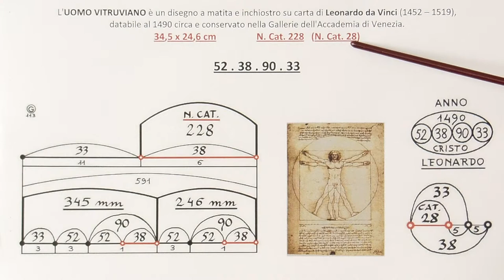"Uomo Vitruviano", 1490, Leonardo.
Le misure di tutte le opere d'arte, contengono al loro interno la data dell'opera, l'età dell'autore e  l'età di Cristo, e queste informazioni sono gestite dai Ministeri alla Cultura. In questa registrazione vi presenterò un diagramma con la "formula visiva", che evidenzia come il formato di un disegno ed il suo numero di inventario, sia una invenzione geniale ma non reale, di un metodo millenario accettato da tutte le istituzioni internazionali. Le misure ed i numeri di inventario possono essere cambiate continuamente dai dirigenti dei Ministeri alla Cultura, dai  sovrintendenti e critici d'arte che conoscono questo sistema, a condizione che al loro interno, rimangano sempre le stesse informazioni. Per le misure delle opere d'arte, il calcolo va sempre cercato nei mm . Ogni opera d'arte ha un "formato informativo" e "non reale". Le misure 345 x 246 mm, sono pubblicate nella scheda "Uomo vitruviano" della Mostra di Venezia del 2010, dal titolo "l'Uomo Vitruviano tra arte e scienza", quindi sono misure ufficiali. Con questo sistema, non solo hanno datato tutta l'opera di Leonardo, ma anche quella degli altri artisti. Quello che sorprende è che di ogni artista conoscono l'anno di nascita.   L'opera in questione è trattata nel PDF "La Gioconda, numero in codice: 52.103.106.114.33", Giorgioppi 2014.